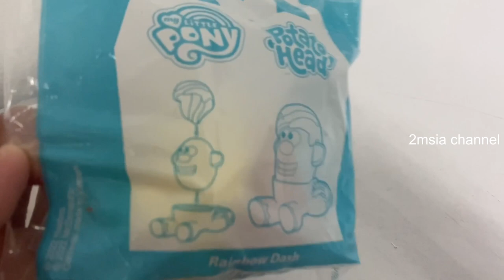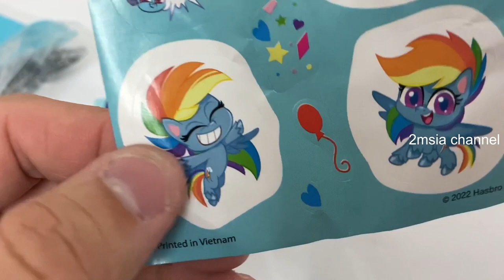Rainbow Dash Potato head McDonald's Happy Meal Toy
Rainbow Dash Potato head, Happy meal Toy November 2022 Potato head, happy meal toy, Malaysia Happy Meal Toy